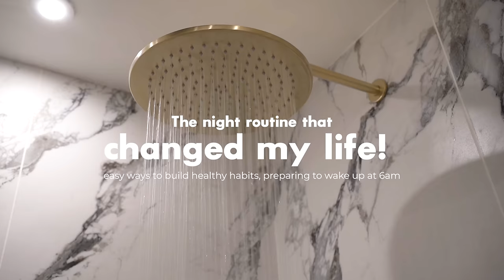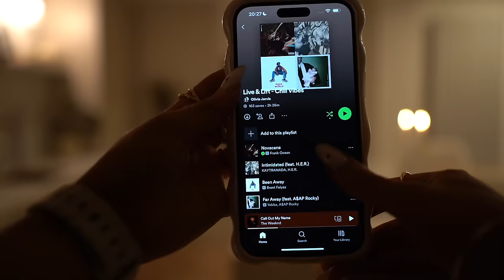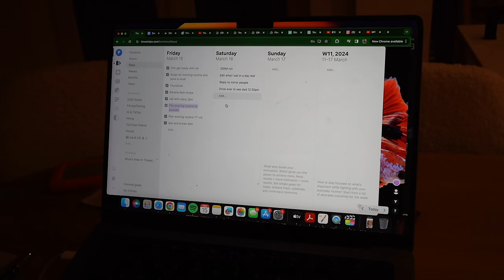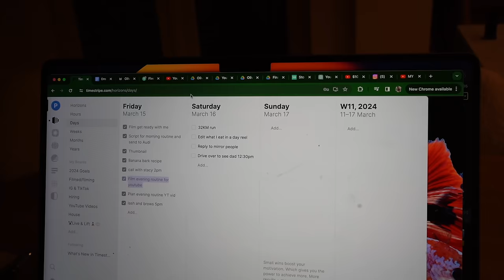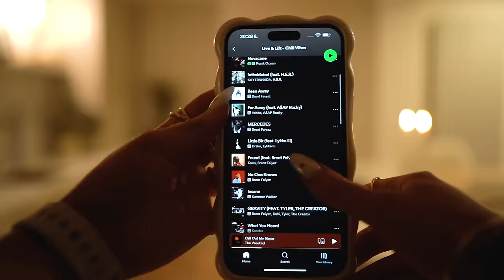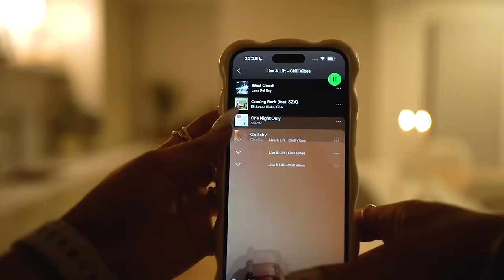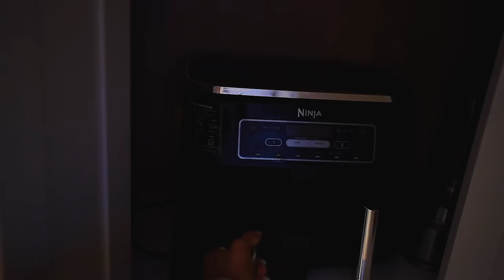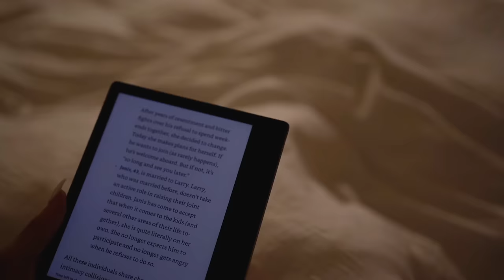The Night Routine That Changed My Life!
Hi beauty! spend a chill evening with me getting ready for an early morning, sharing realistic tips and what has truly changed my life for getting an earlier night and becoming a morning person, lots of loveee x

Let me know what other videos you'd like to see from me! Whether that be more week in my life vlog-style videos, what I eat in a day, early morning routines, motivation tips, wedding planning, budgeting, daily habits, or more!